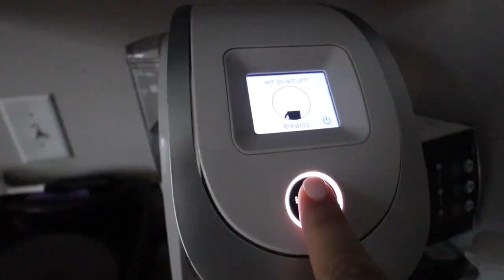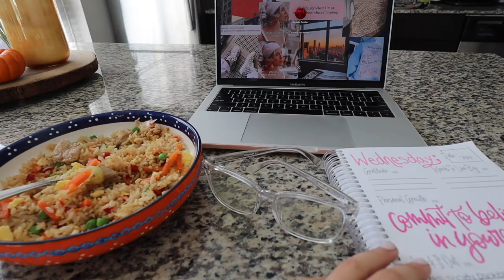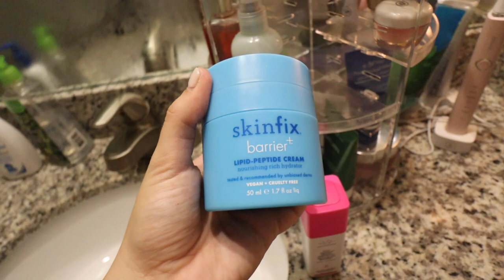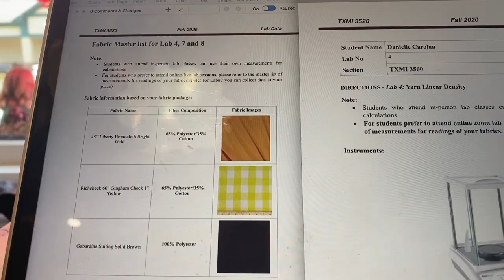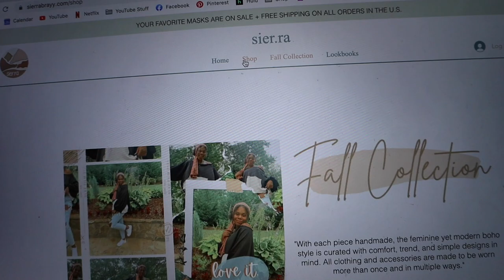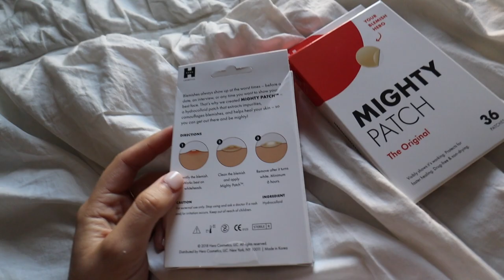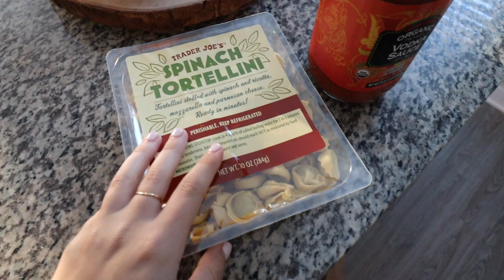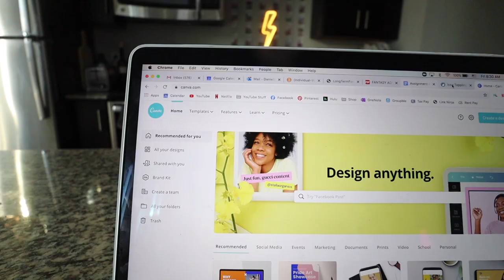college week in my life (back at it)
It's been a while since I've made a college week in my life vlog so here we are back at it! Taking you through my week in my life and show you what I've been up to I love you all endlessly. Love, Dani

Go check out last week's episode of Gals on the Go podcast if you haven't already!